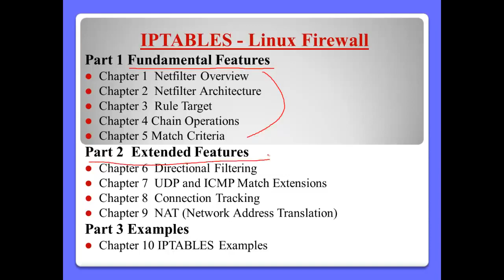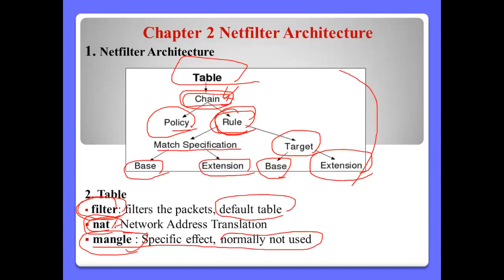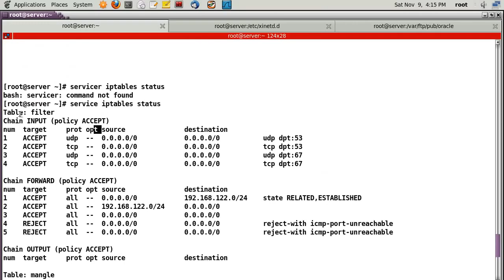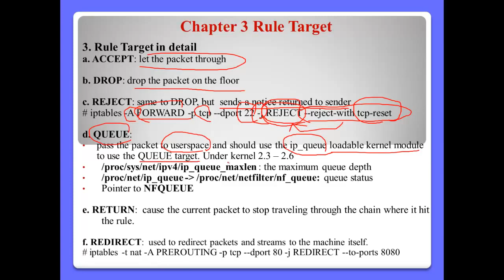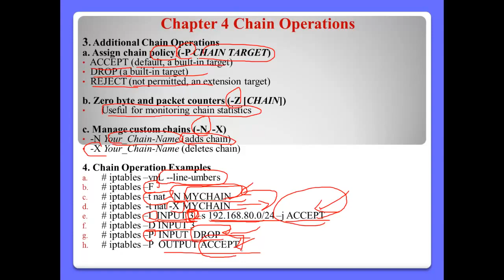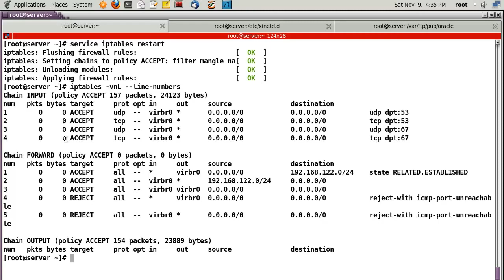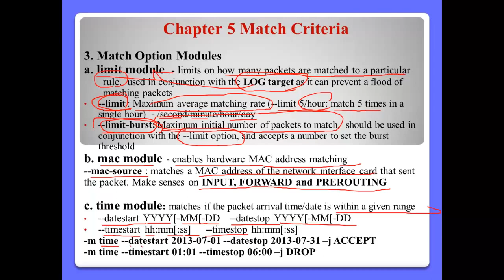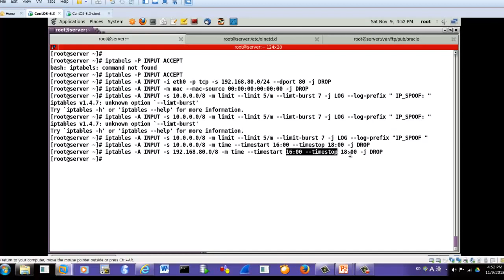Linux Firewall concept